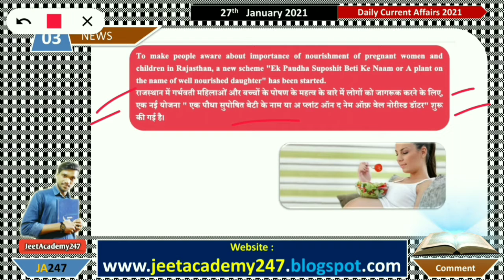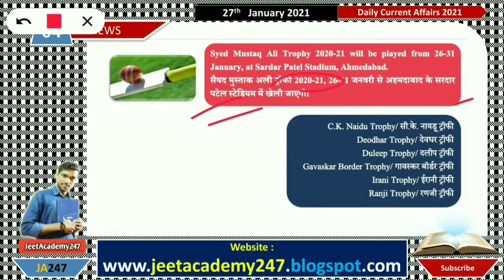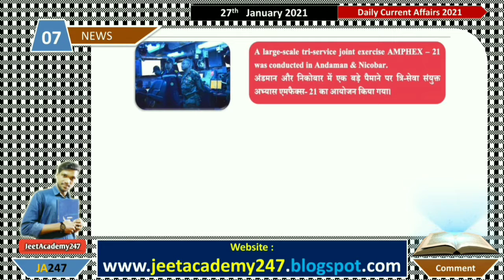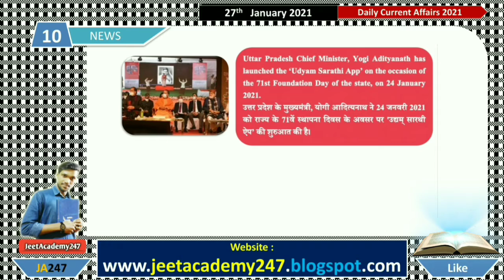Daily Current Affairs | 27th January 2021 | Top 10+ News |for Exams like Banking | SSC | Railway 🔥🔥🔥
Daily Current Affairs (DCA): 27th January 2021| सभी प्रतियोगी परीक्षाओं के लिए | Like SSC | NTPC | Group- D | Railway | Banking 🔥🔥
👨‍🏫 ABOUT THIS VIDEO 👩‍🏫
आज Ke is Video hamne 27th January 2021 ke top 10+ updates news ke form mein bataya hai ! If it is important for you then please

📩Pdf link 🔗 -

👨‍🏫 ABOUT THIS CHANNEL 👩‍🏫
💯 IMPORTANT LINKS 🔗